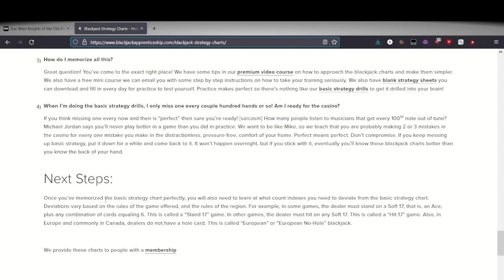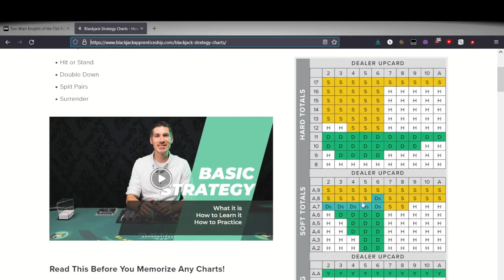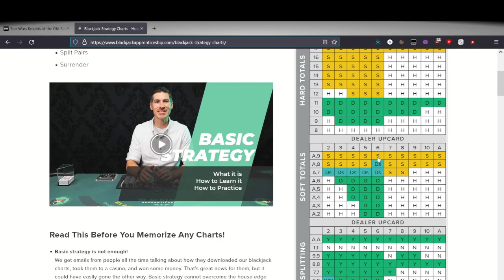I used Prof Gambling website to play Blackjack in new vegas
this is the website i used for the video
gambling is trash and i m not associated with the website xD
i just wanted to try something new

i do not recommend gambling outside of fallout new vegas or maybe Yakuza